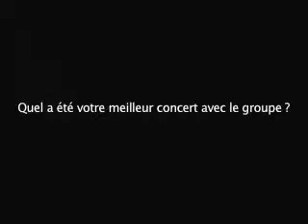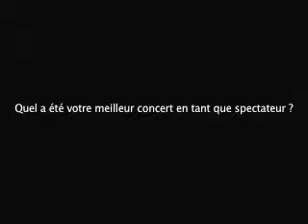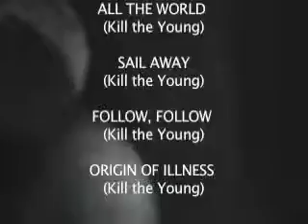Kill the Young interview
Interview de Kill the Young à la Laiterie (Strasbourg) le 23 Avril 2008 pour ONPEN interviews.